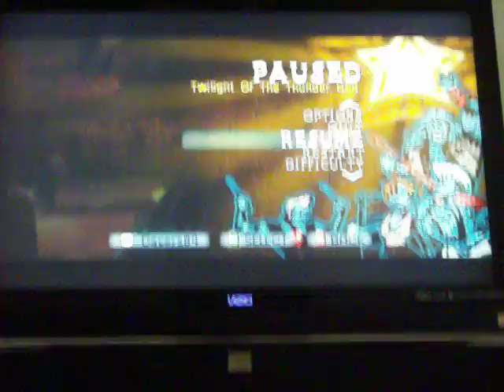Twilight of the Thunder God FC (Hard), 1st place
1st place as of right now. I beat my own 1st by 106 points. lol This song isn't hard but it sure is fun to play =D 300k is possible and I might try for it later.